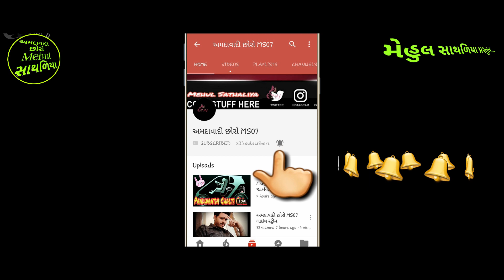BABUPURA NO MANDVO PART- 2 || AHMEDABAD DEVIPUJAK SAMAJ || ARVIND PATDIYA || MEHUL SATHALIYA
HI

WELCOME TO OUR Youtube Channal

✴ Producer : MEHUL SATHALIYA
✴ Director :  Mehul Sathaliya
✴ Production : Ahmedabadi Chhoro MS07
✴ સીંગર  : -  ARVIND PATDIYA
✴ બેન્જો : -  VILASH SHEKHALIYA
✴ ડાક  : -   ANIL VAVNIYA
✴ તબલા : -  NON
✴ પેડ : -   NON
✴ મંજીરા : -  NON
✴ સાઈડ રીધમ : -  DINESH  - VISHAL
🎼 Music Lebal : અમદાવાદી છોરો  MS07
🎵 સાઉન્ડ : -  VIJAY SOUND
✴ Recoding : - VIJAY SOUND
✴ Video Editor : Mehul Sathaliya
✴ Camera : -  AHMEDABADI CHHORO MS07 VIDEO
✴ Dop : - NON
✴ Mackup : - NON

Speacial thx to

Honor 8X (Blue, 4GB RAM, 64GB Storage)

Mi Redmi Note 5 Pro (Black, 4GB RAM, 64GB Storage)

Realme U1 (Brave Blue, 3GB RAM, 32GB Storage)

Redmi Y2 (Black, 3GB RAM, 32GB Storage)

Samsung Galaxy J2 Core (Black) with Offers

Samsung Galaxy A6 Plus (Black, 4GB RAM, 64GB Storage) with Offers

Samsung On7 Pro (Gold, 2GB RAM, 16GB Storage)

Samsung Galaxy J6 (Black, 3GB RAM, 32GB Storage) with Offers